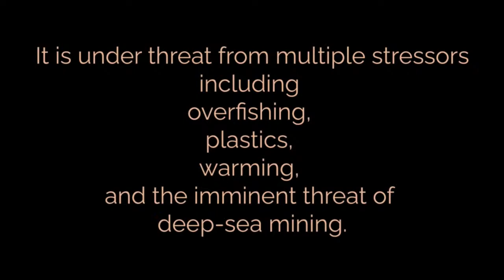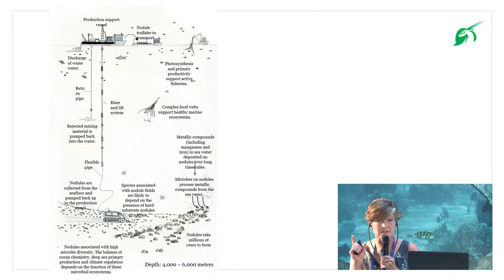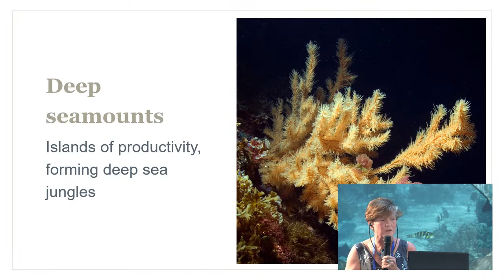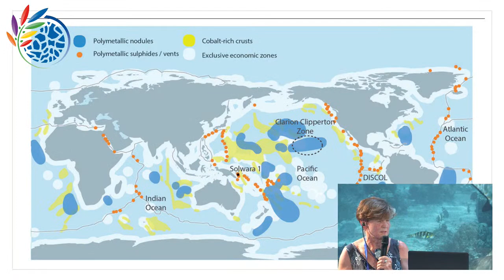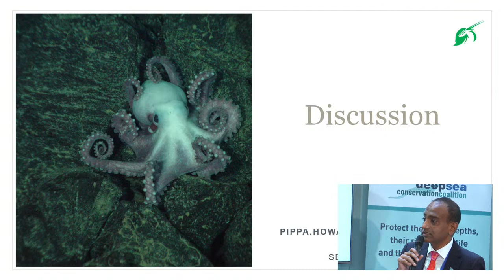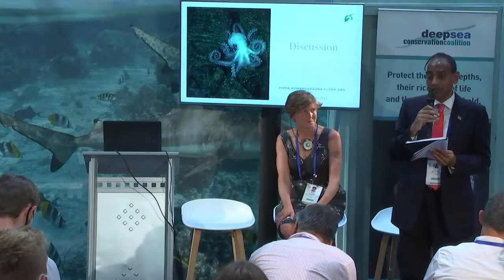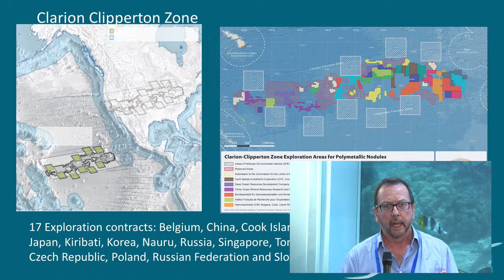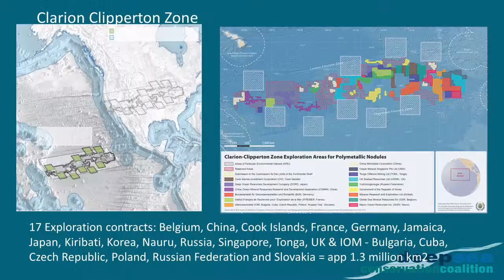Protection of Deep-Ocean Ecosystems and Biodiversity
Join us to learn how we are working (and how you can work) to substantially reduce the greatest threats to life in the deep sea; to safeguard the long-term health, integrity and resilience of deep-sea ecosystems.

Today more than 80 non-government organizations, fisher organizations and law and policy institutes worldwide are working together under the umbrella of the DSCC to protect vulnerable deep-sea ecosystems. We have two main goals: To substantially reduce the greatest threats to life in the deep sea; To safeguard the long-term health, integrity and resilience of deep-sea ecosystems.